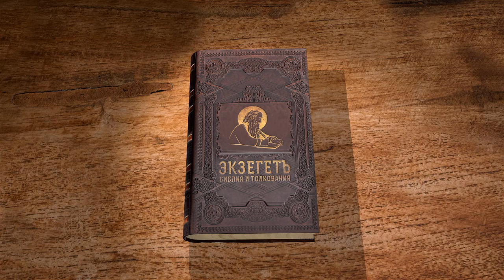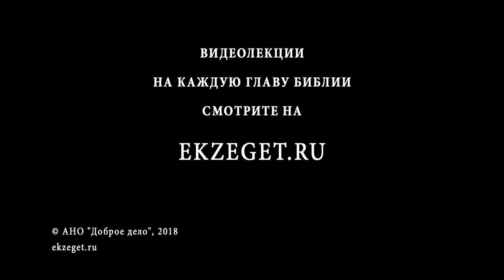Псалтирь. Псалом 53. Протоиерей Олег Стеняев. Библия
Псалом 53 написан, когда жители пустыни Зиф донесли Саулу на Давида. Давид молится Богу о спасении. Как имя Господне может быть спасительным? Враги Давида не предложили Бога перед собою. Что значит это? Но Господь защитит праведника и воздаст за зло его врагам, а Давид обещает принести благодарственную жертву за избавление. Псалом читается в Церкви на 6-ом часе. С чем связан этот выбор?